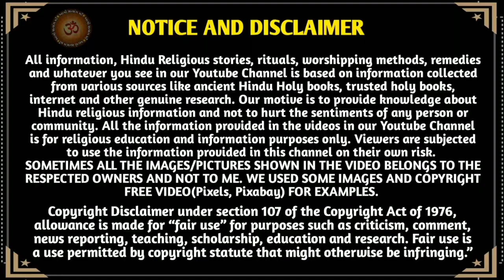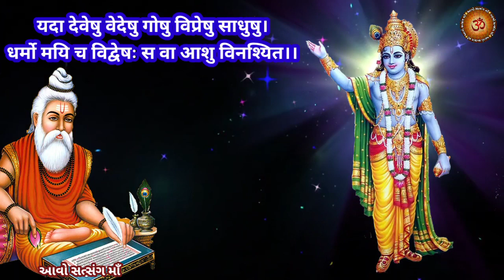આ 6 લોકોનુ ખરાબ ના વિચારશો નહીંતર થાશે તમને જ નુકસાની || Bhagvat Geeta 6 Loko Nu Kharab Na Karvu...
આ 6 લોકોનુ ખરાબ ના વિચારશો નહીંતર થાશે તમને જ નુકસાની || Bhagvat Geeta 6 Loko Nu Kharab Na Karvu...Nahitar Thse Potanu J Nukshan...Shreekrishn Vachan.. Geetaji
Jivan Saar, Adabhut Gyan..